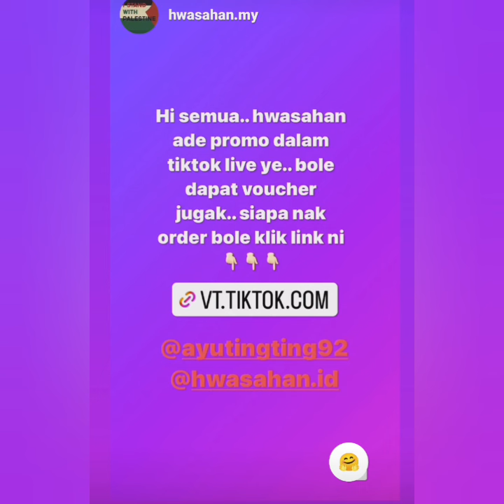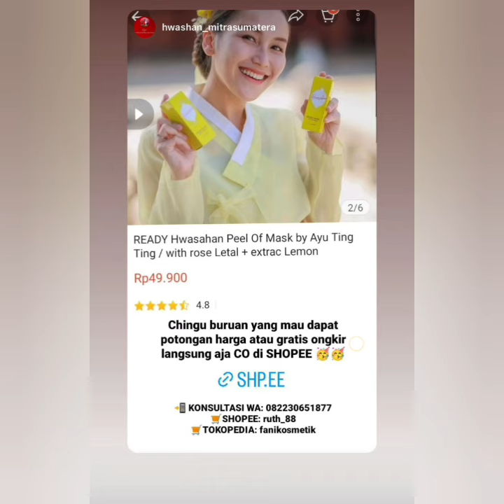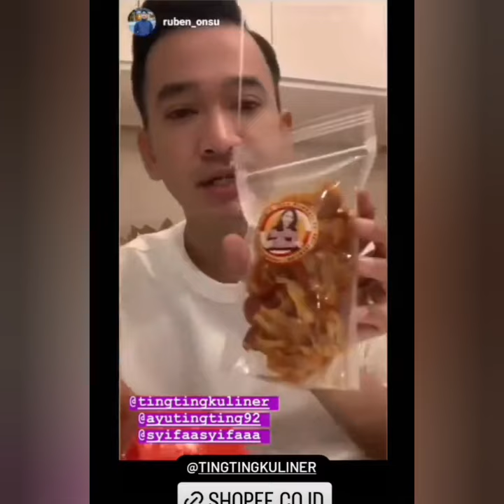KABAR STORY AYUTT HARI INI ADA YANG TERBARU LUAR BIASA COBA LIHAT INI. SPESIAL